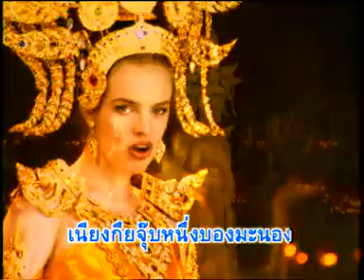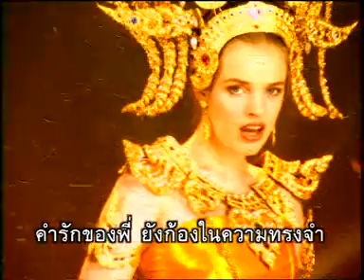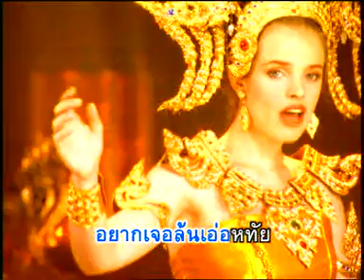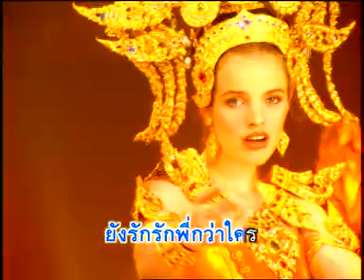Kuen Lap Fah - Christy Gibson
Christy sings in Khmer! This is a classic love song song that switches between Thai and Khmer - the language spoken in Cambodia as well as areas of Thailand bordering Cambodia.